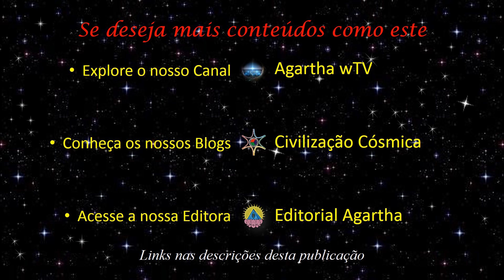O significado do Polo Espiritual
Simbolismo Axial – a Iniciação Polar – Chakravartin, Tirtankara e Pontifex – Elementos e Cultura – Astrologia Polar e Raças – as Potências Cósmicas – Hybris e Nemesis – O Caminho do Meio. Mais uma masterclass do prof. Luís A. W. Salvi, filósofo, sociólogo, politólogo, hermeneuta e escritor polígrafo brasileiro.
Vídeos/podcasts sugeridos
Para usufruir melhor e colaborar com nosso canal siga estes passos: 1. Curta; 3. Comente; 5. Compartilhe.
Quer dar uma contribuição maior? Banco do Brasil, Ag 3537-8, cc 23651-9, CEP 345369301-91
Sobre o Autor: o Professor Luís A. W. Salvi é um filósofo perenialista, autor de centenas de publicações originais sobre a Sabedoria das Idades, representando o único grande porta-voz da Civilização da Nova Era – a Civilização Cósmica (ou Civilização Crística).
Canal para veiculação da Sabedoria das Idades com foco na edificação objetiva de uma Nova Era a partir da Nova Terra da Luz apontada pelos grandes mensageiros